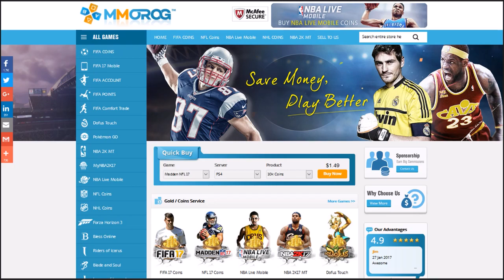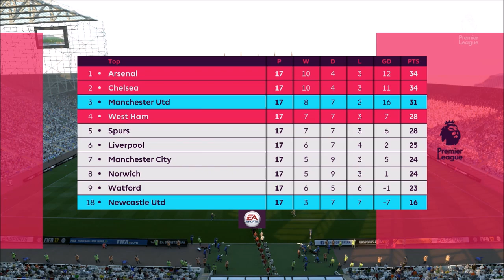FIFA 17 Manchester United Career Mode: Kehilangan Luke Shaw - #45 (Bahasa Indonesia)